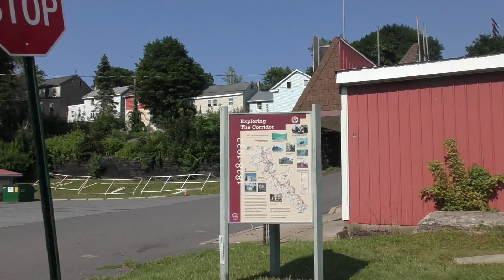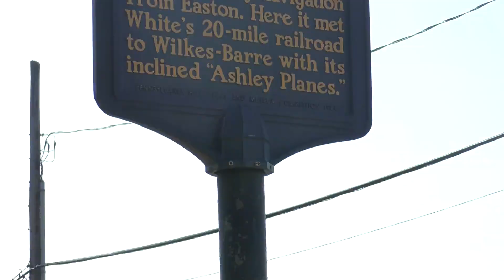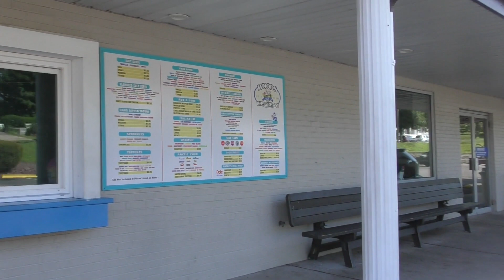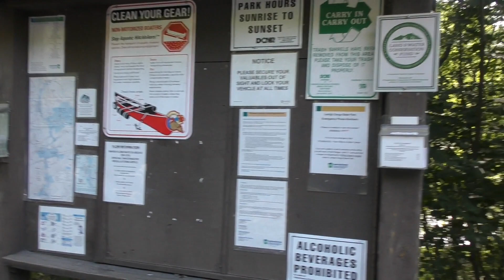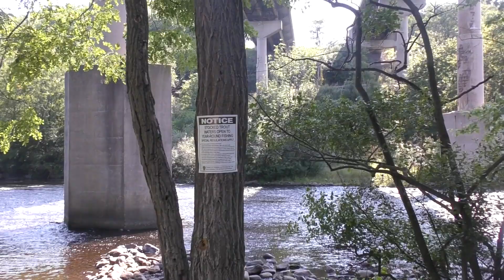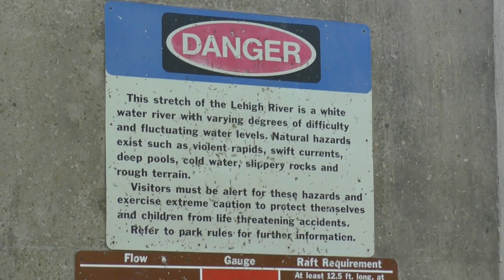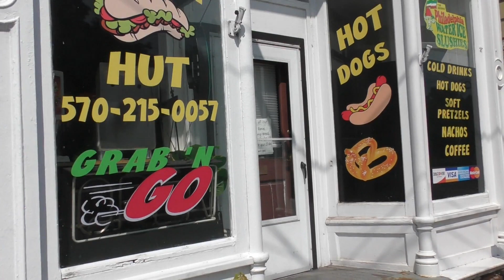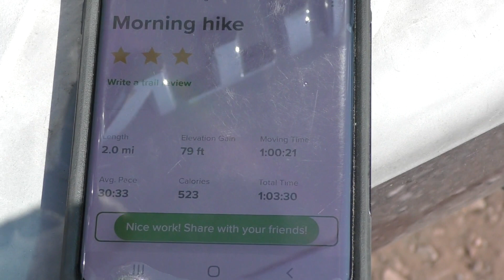D&L Trail, Through White Haven Borough, July 2021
D&L Trail, Through White Haven Borough
Friday, July 23, 2021 @ 0930 Hours
Video #7 of the D&L Trail experience

01:20 - The Ugly Mug Restaurant
01:55 - White Haven Family Diner
03:20 - 'Union Pacific' caboose
03:58 - Mine car
05:00 - Woods Ice Cream
05:30 - Capone's Bar
06:05 - Pocono Biking Rentals
10:00 - Train trestle
12:00 - Boat launch, under I-80
14:55 - Mile marker 130
18:00 - Bike path railroad crossing gate arms
19:20 - Heads

approximately 2 miles, 1 hour